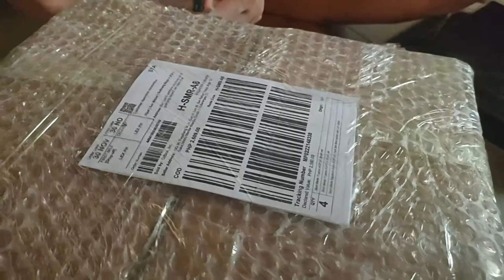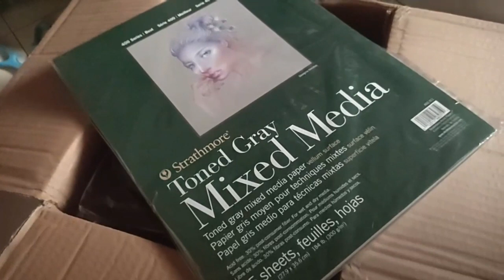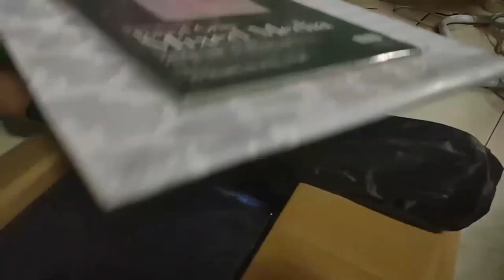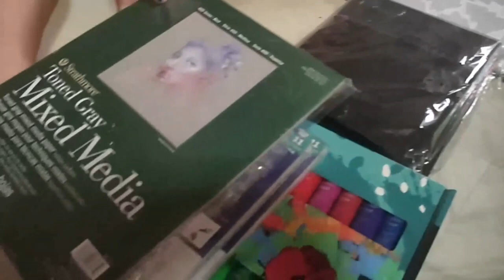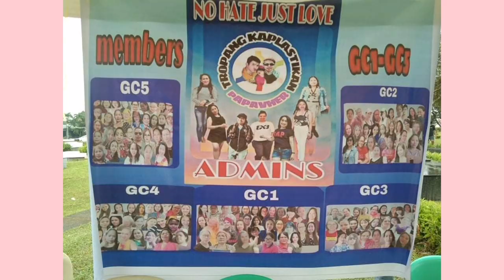MYGZ MOLINO POST BIRTHDAY GIFT AND GIFT WRAPPING FOR KUYA BUNSO/KATE HAZEL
SA LAHAT NG TEAM NA BUMUO

Musician: @iksonmusic